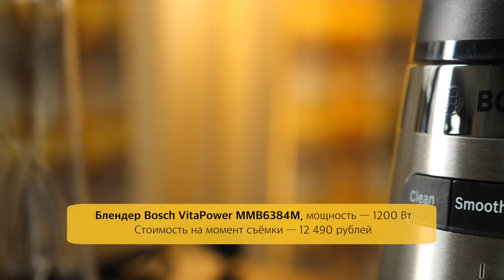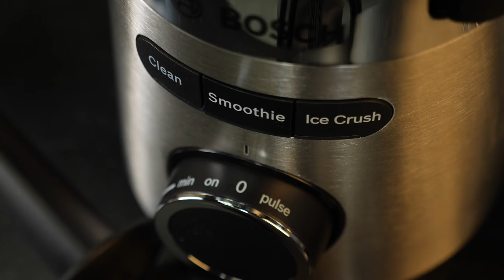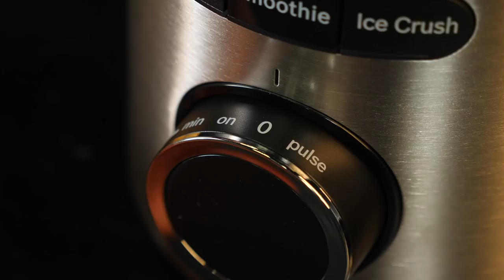Блендеры BOSCH: ТОП-3 на разный кошелёк (2021)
Навигация по видео:
0:01 Что делаем с бледерами Bosch VitaPower в этом видео: дисклеймер
0:39 Цены на блендеры на момент съёмки
01:00 Чем схожи эти 3 блендера
01:57 Важное про ножи блендеров
02:52 Интересное про чаши блендеров
03:42 Главное про недорогой блендер Bosch VitaPower MMB6141B
06:30 Тест недорогого блендера Bosch VitaPower MMB6141B: кокосовое молоко
08:48 Всё про блендер по средней цене — Bosch VitaPower MMB6174S
11:10 Тест блендера по средней цене Bosch VitaPower MMB6174S: арахисовая паста
14:46 Подробности про топовый блендер Bosch VitaPower MMB6384M
17:03 Тест топового блендера Bosch VitaPower MMB6384M: малиново-банановый смузи
19:36 Тест топового блендера Bosch VitaPower MMB6384M: измельчаем лёд
20:48 Тест топового блендера Bosch VitaPower MMB6384M: автоочистка
21:54 Тест топового блендера Bosch VitaPower MMB6384M: смузи в бутылочке ToGo
23:54 Финализируем. Мнение TOSTR

MMB6174S.

Протестировали три блендера BOSCH из семейства VitaPower. Это модели европейской сброрки, но они продаются по разным ценам. Чем отличаются? За что покупатель доплачивает, приобретая более дорогой блендер? Отвечаем на эти вопросы и тестируем всех троих: готовим миндальное молоко, арахисовую пасту, пару смузи, измельчаем лёд. Как справляются? Ответы на все вопросы — в нашем видео.

Рецепты из видео:

Миндальное молоко
100 г миндаля
300 мл воды очищенной

Миндаль очистить, измельчить в блендере до стостояния крошки.
Влить в чашу блендера несколькими частями воду. После добавления каждой
части воды взбивать содержимое с помощью блендера.
Классическая пропорция миндаля и воды — 1:4, можно приготовить
миндальное молоко чуть гуще — 1:3, именно это соотношение здесь.
Процедить готовое миндальное молоко через марлю, сложенную в несколько раз.
Тщательно отжать марлю. Перелить молоко в банку и поставить в холодильник
на некоторое время.

Малиновый смузи на миндальном молоке
Для минального молока:
100 г миндаля
300 мл воды очищенной
Для смузи:
50 мл миндального молока
75 г малины замороженной
1 банан
1 ч. ложка меда
0,5 ч. ложки сока лимонного
Для украшения:
свежая малина
листики мяты

Банан очистить, нарезать произвольными кусочками, убрать в морозильную камеру на 20 минут. Размороженную малину протереть через мелкое сито.
В чашублендера выложить малиновое пюре, кусочки банана, влить 50 мл
миндального молока (см. выше), жидкий мед, лимонный сок, взбить до однородного
состояния. Налить в стакан, украсить листиками мяты и ягодами малины.

Арахисовая паста
450 г арахиса: не обжаренного и не соленого
0,5 ч. ложки морской соли
1 ст. ложка мёда

Арахис промыть, обсушить на полотенце, равномерно выложить на противень,
покрытый пергаментной бумагой. Духовку разогреть до 180 градусов, обжаривать арахис на протяжении 10-15 минут, время от времени перемешивая.
Когда арахис будет готов, дать ему немного остыть, очистить, а затем пересыпать в
чашу блендера. Туда же добавить соль, мёд и начать взбивать.
Время от времени необходимо останавливать работу блендера и соскребать арахис
со стенок ближе к ножу, чтобы все орехи пробились равномерно. Когда паста будет
готова, выложить ее в банку.